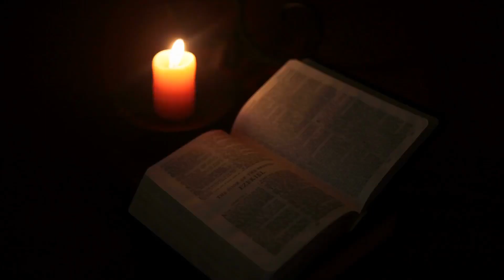ABC Word for the Week: PROVE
Don't promise. Just prove.

Join us each week for Livestream Sunday Services (8am & 11am Pacific) and weekday Bible Studies and Prayer Call-In Lines!

Video Production: Kevin Branch • PremierePro • James 1:22 NASB